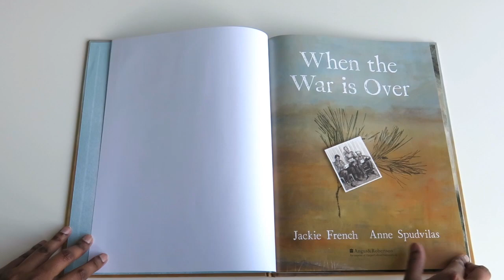When the War is Over by Jackie French & Anne Spudvilas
This is a flip through review of “When the War is Over" by Jackie French & Anne Spudvilas.